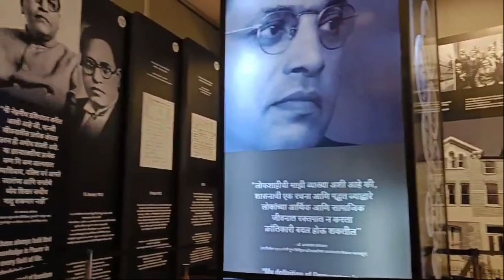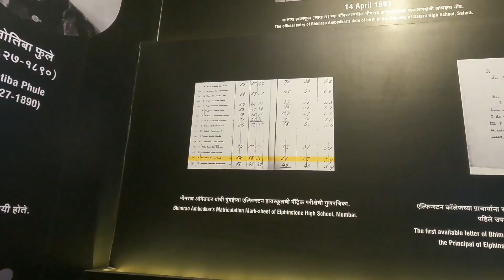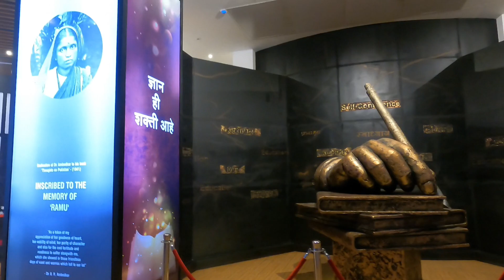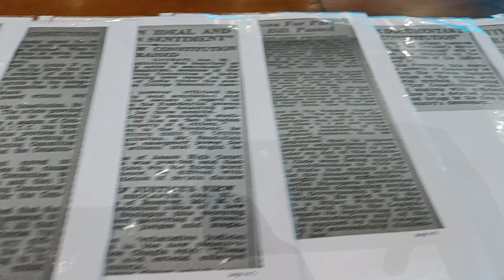भारतरत्न डॉ. बाबासाहेब आंबेडकर यांचे ऐरोली येथील स्मारक | Shreenath Vlog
Address
Shri Asya Mandir Marg Panchatara Co Housing Society Sector 15 Airoli Navi Mumbai Maharashtra 400708